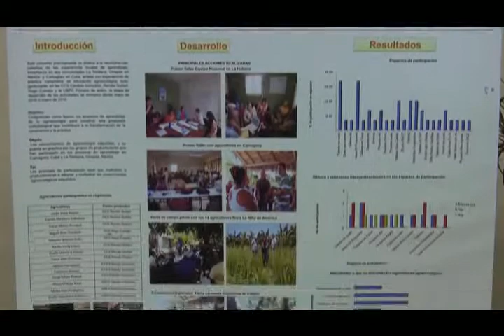Capacitan a campesinos camagüeyanos para el enfrentamiento al cambio climático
Como parte de las acciones incluidas en el plan estatal Tarea Vida para el enfrentamiento al cambio climático, los agricultores camagüeyanos se capacitan con el objetivo de lograr producciones agroecológicas sostenibles.…